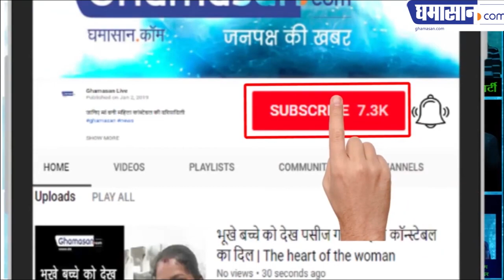Why Jyotiraditya Scindia's Wife Priyadarshini Raje Scindia Not Giving Selfie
जानिए किस बात से नाराज हो गई कांग्रेस कार्यकर्ता